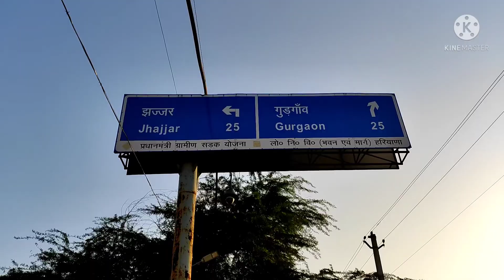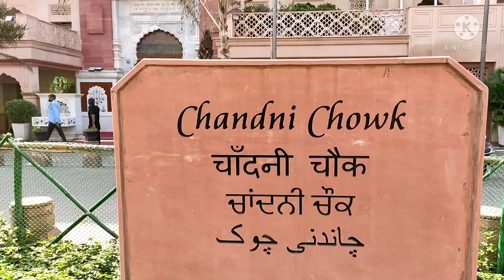दिल्ली का लाल किला, part 1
🎉 Business & Promotion 🎉

This video is the first part of delhi blog